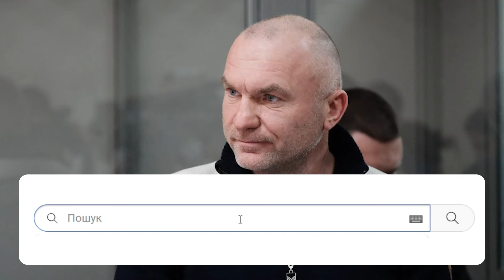Олігарх дострибався! Справа у суді: Мазепі вліпили - порохоботи сіли в калюжу! І ви його захищали!?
Поліція Чернігівщини розпочала кримінальне провадження у зв’язку з пожежею, що сталася в будинку бізнесмена та засновника Concorde Capital Ігоря Мазепи.